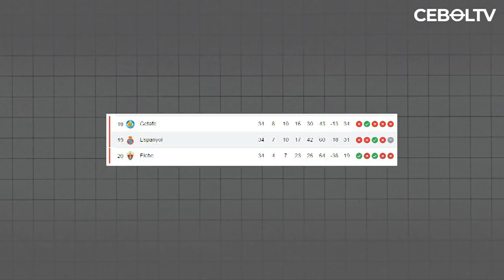5 FAKTA MENCENGANGKAN BARCELONA JUARA LALIGA SPANYOL 2023